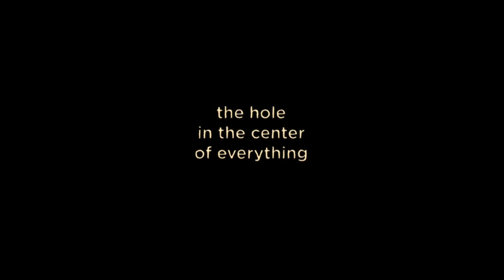WOAH!! how aren't you dead?(episode 23 NIGHT IN THE WOODS)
in this episode we talk with the rest of the gang to get moving along but if you want to know what else happened you'll have to watch the episode and we hope you enjoy the episode
in our discord you can get updated everyday on the dot when a new video comes out as long as you pick up the role of shade or subscriber and if you ever have questions for us you can send them to there and we'll answer the best we can
this is our official twitter account but it will mostly be shadow talking or sending thumbnails or art they make but more often they will mostly be talking about the videos or going on random rants whenever it smite them
This will be an outlet for any content, discussion, and interests you'd like to share with the community.